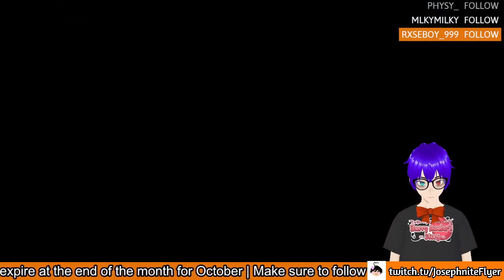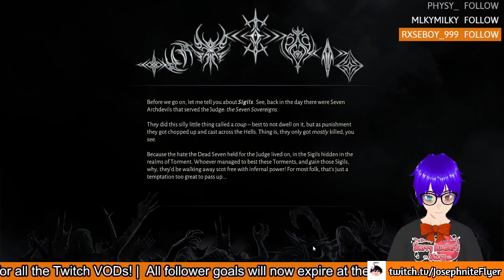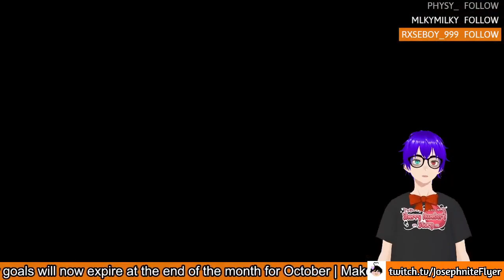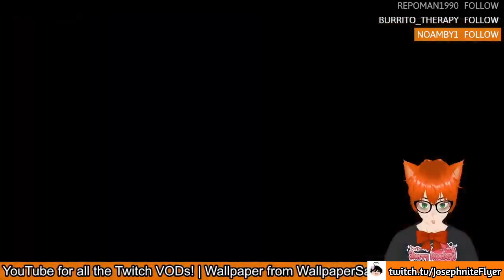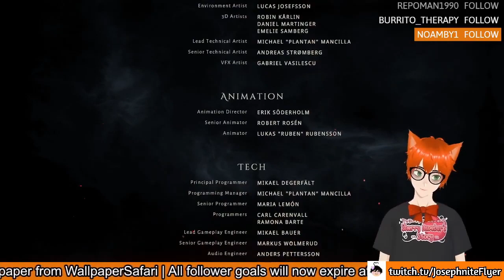Metal: Hellsinger Movie (Full Streams Playthrough)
This feels like the shortest movie length video I've made ina while lol. Enjoy!

✱ Featured: Metal Hellsinger